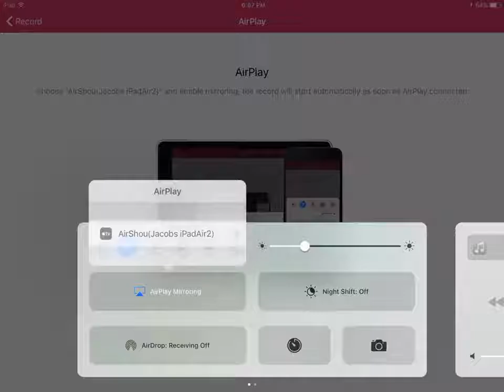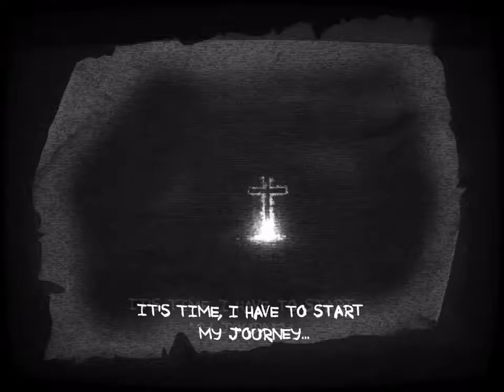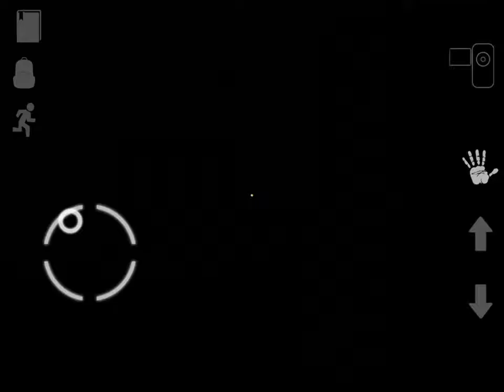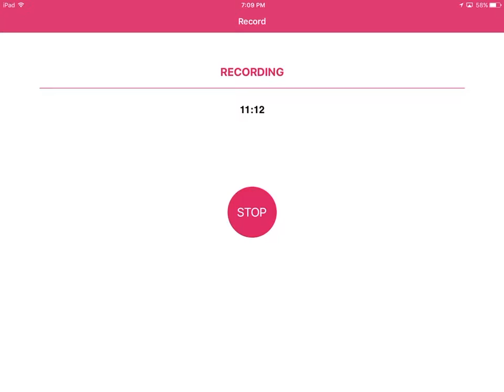Outlast 2? | Mental Hospital V #1